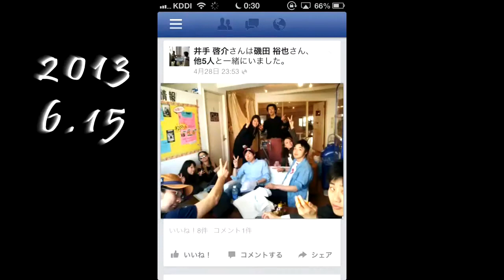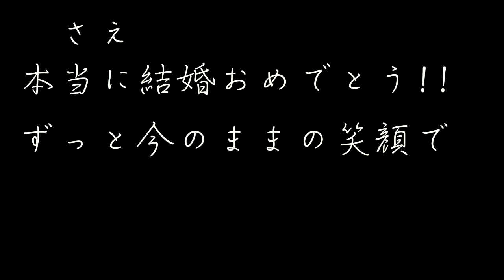ProjectSaekong 2013 6 15 RealStage[Edited] 結婚式 余興 ダンス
[[This Movie is Edited ver.]]
Happy Wedding!!
We are "Zup? 10", and love sae!!
Be Happy!